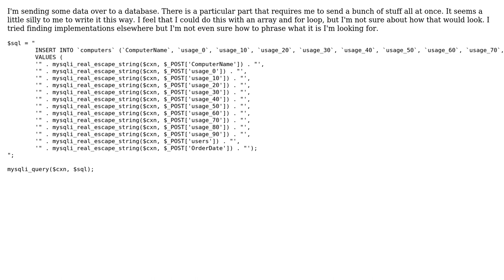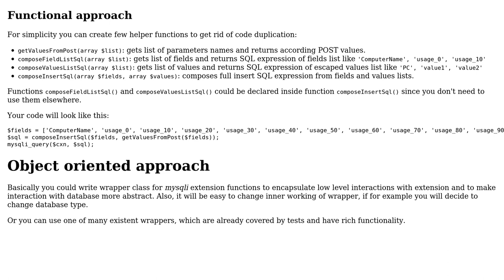Optimize code for sending collected data to a database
With thanks & praise to God, and with thanks to the many people who have made this project possible! You are responsible for your own actions.